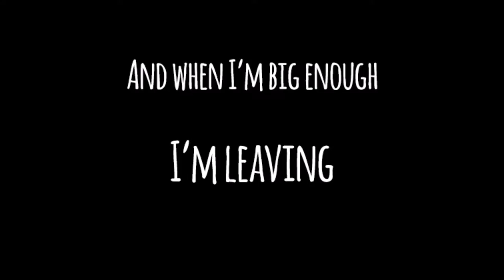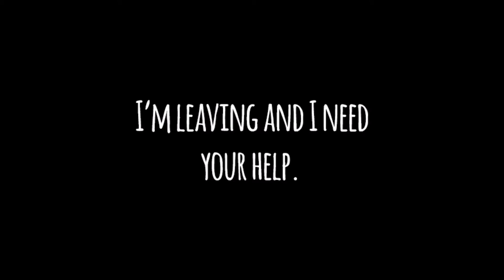"Leaving" - game to prevent teen dating violence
Video game trailer for Leaving, the second place winner of the 2016 Life.Love. Game Design Challenge